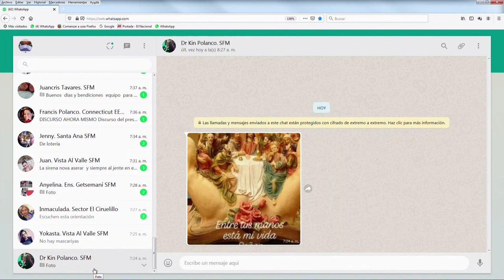Dirigente del PLD dice en Las Guáranas “hay que aceptar la derrota” pero apoya validar las actas